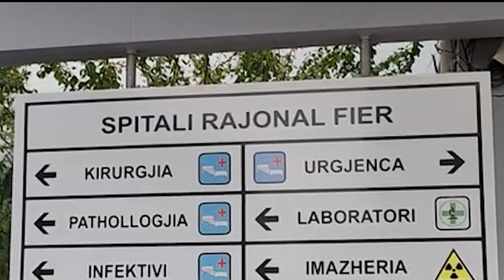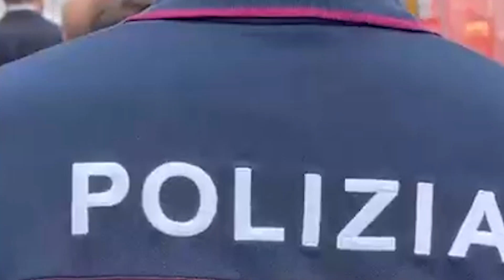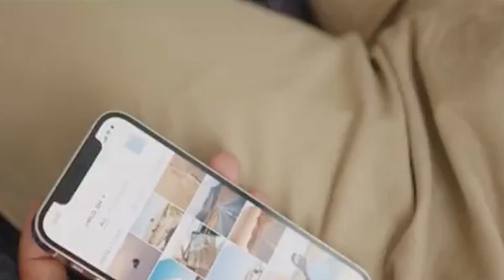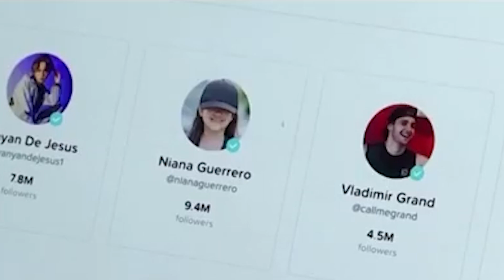Lajme 19 Tetor 2024